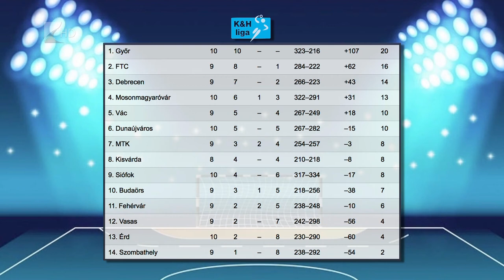Hétgólos hazai vereség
Hétgólos vereséget szenvedett hazai pályán a kisvárdai női kézilabda csapat. Az NB I kilencedik fordulójában a Mosonmagyaróvárt fogadta Bakó Botond együttese és a vendégek 30-23-as győzelemmel távoztak a Városi Sporcsarnokból. A bajnokságban hosszabb szünet következik, a Kisvárda legközelebb december harmincadikán a Ferencváros otthonában lép pályára.